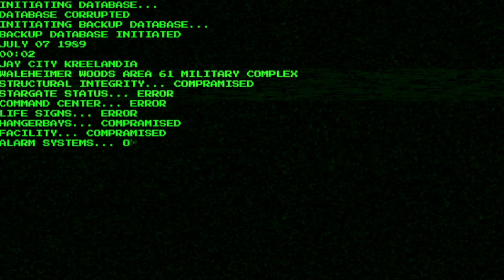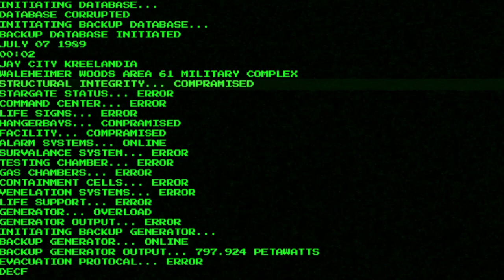WALEHEIMER WOODS AREA 61 MILITARY COMPLEX - FINAL LOGS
JULY 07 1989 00:02AM - JAY CITY KREELANDIA
WALEHEIMER WOODS AREA 61 MILITARY COMPLEX
LEAD SCIENTISTS:
DATABASE CORRUPTED

-PROPERTY OF THE KREELANDIAN GOVERNMENT